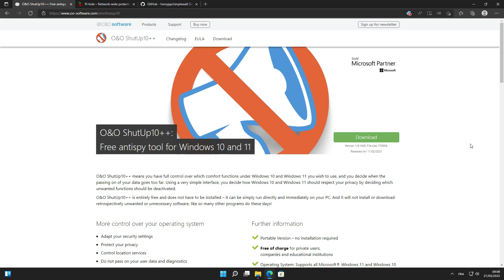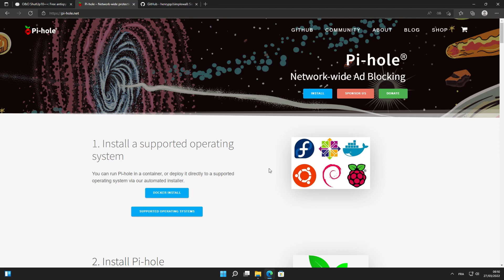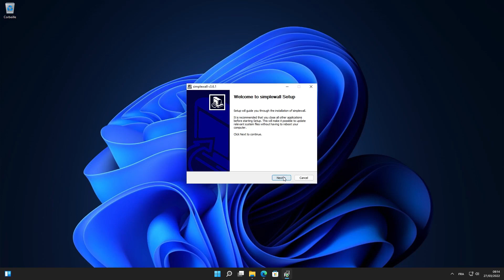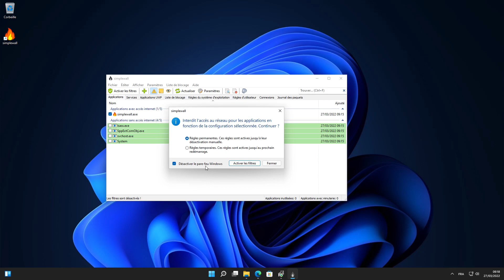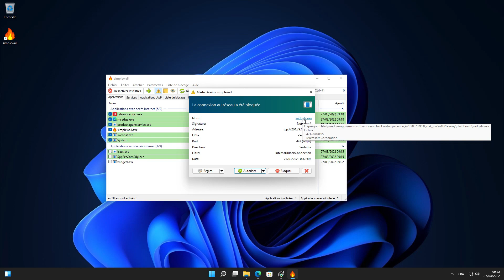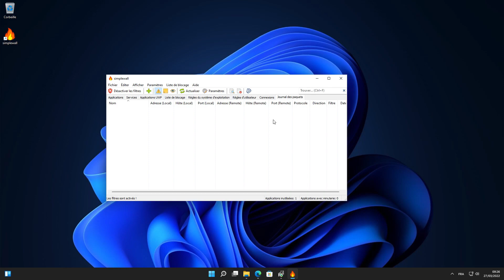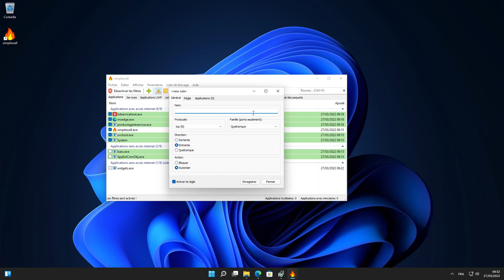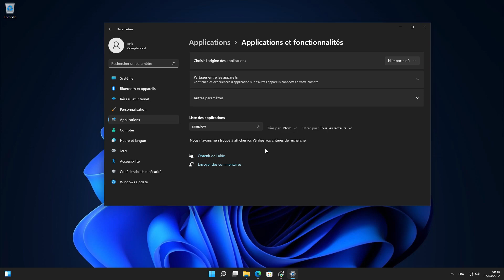Simplewall - Bloquez la télémétrie de Windows et plus encore !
Je vous présente l'application simplewall qui vous protège contre la télémétrie et l'espionnage des applications installées sur Windows.